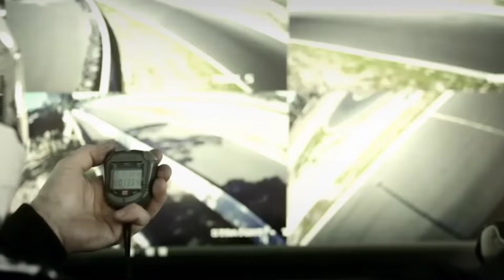현대에서 스타렉스 N 을? IMAX N by Hyundai Aus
Take my money